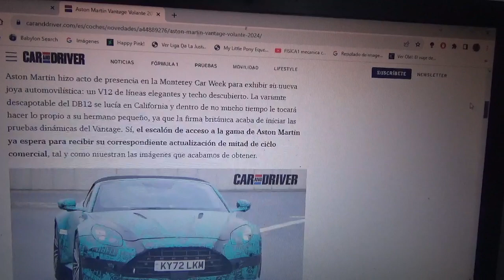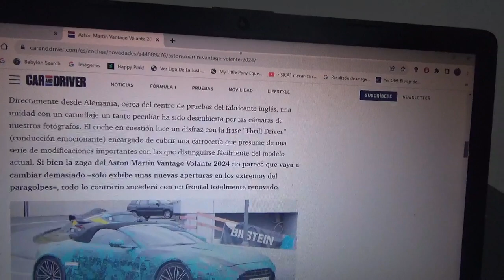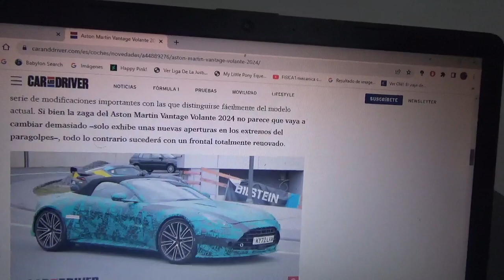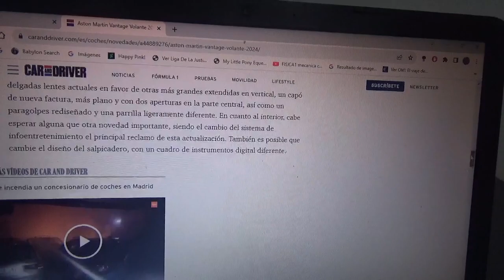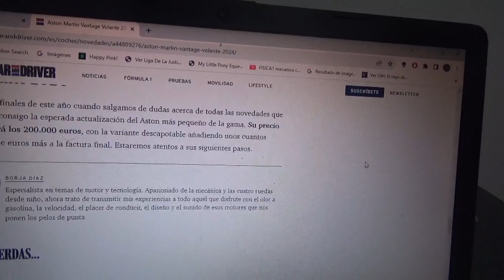Aston Martin Vantage Volante 2024 información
De hecho se vio circulando a un ejemplar camuflado y que preparan nuevos cambios para siguiente generación de este automóvil deportivo inglés